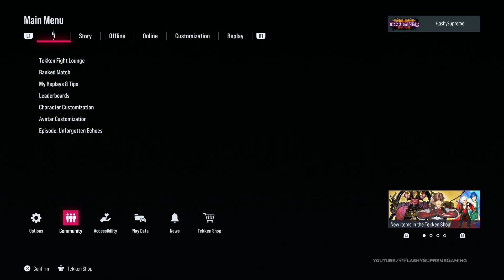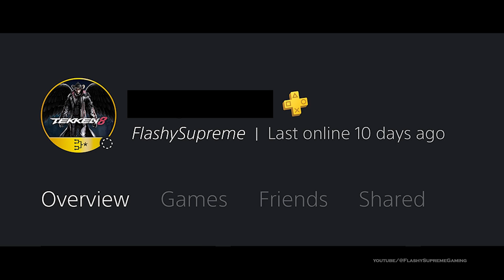Champion of the PSN Devil Jin Cup Tournament ("Lili's" B-day Celebration)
This is how I won my 1st PSN Online Tournament in Tekken 8 as "Lili."

Witness in this special how I climbed the ladder of an official PlayStation sanctioned tournament online with 16 participants and won 1st place. Watch as we climb the ladders of progression and see what we endure in order to become Champion of the "Devil Jin Cup" tournament.

See what it takes to achieve 1st place in this PSN tournament.

As for and to the "Lili Mains," from a "Lili Main," wait until the end for the special shout out to one of the persons of honor during the month of November. That'll make not just one but two "Scorpio's" grateful after all this effort put forth into creating, making, and developing this video for you all!

Happy Birthday Lili! (11/11)

"FlashySupreme" of "FlashySupreme" Gaming
"Keep it Flashy & Reign Supreme"